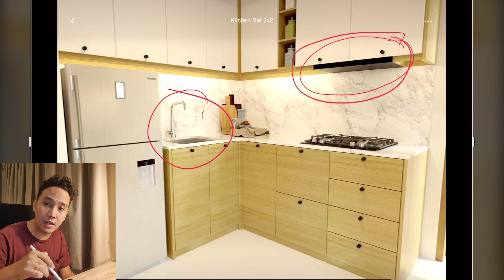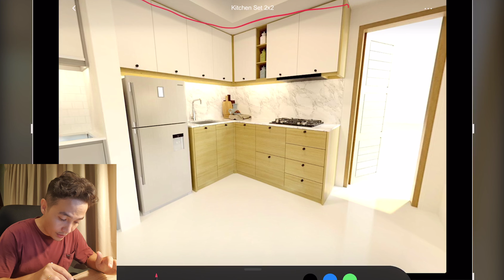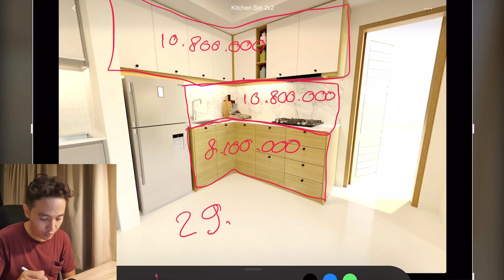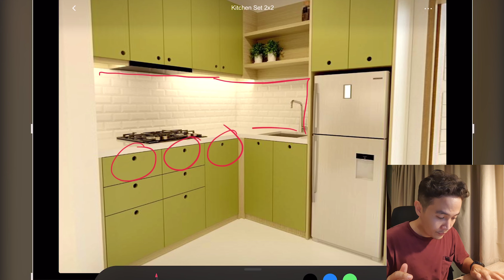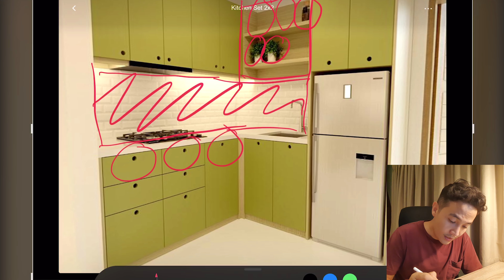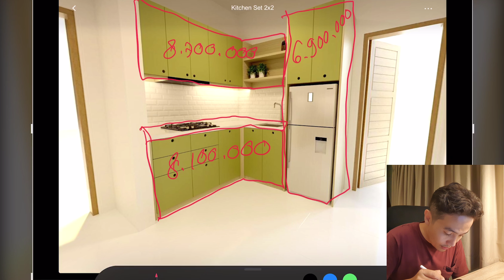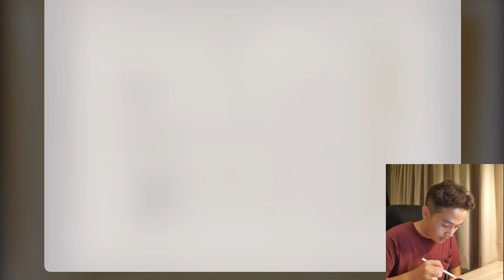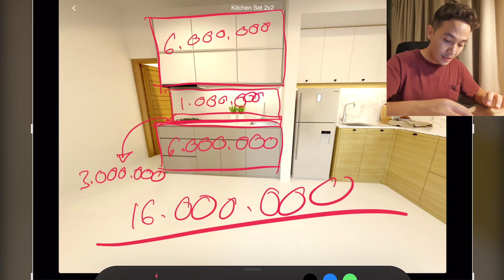Dapur Idaman Eps.1 - Desain Dapur Minimalis 2x2 Harga Rp 20 Jutaan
Ruangan anda kecil? Coba lihat 4 desain dapur minimalis 2x2 di Episode 1 Dapur Idaman by DekoRuang.

Declaimer:
Harga kitchen set yang saya sebutkan divideo ini tidak bisa anda pukul rata untuk semua area di Indonesia.
Ada banyak faktor lain yang menjadi penentu harga.

Harga yang saya berikan adalah harga perkiraan jika saya yang membuat Dapur itu.

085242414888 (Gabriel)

INGAT: Tidak semua yang mengirimkan foto dan video akan langsung sy buatkan videonya.
Jika saya memutuskan memilih video anda maka saya akan menghubungi / membalas pesa WA anda.

Terimakasih,

Salam Dekoruang